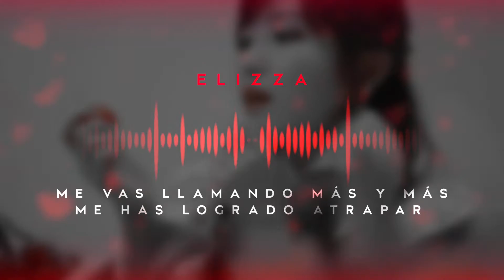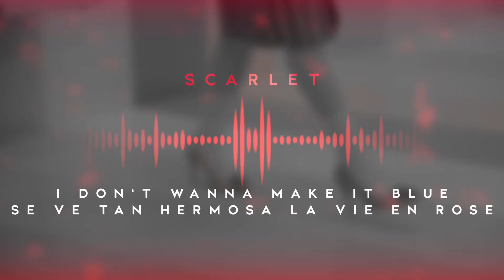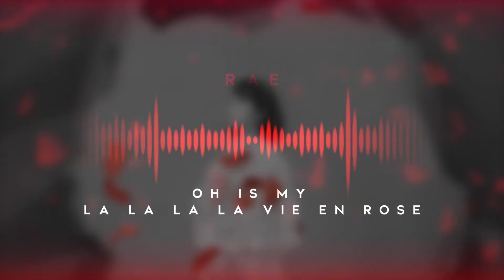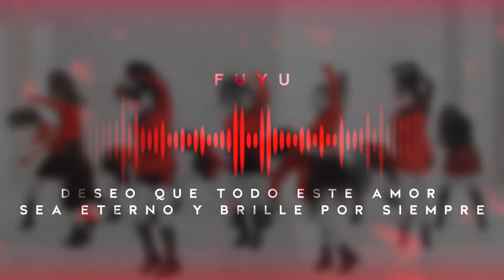LA VIE EN ROSE/IZ*ONE/Cover en español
Hola, bienvenidos a este cover que es una colaboración en esta ocasión y tenemos nuevos miembros, sin mas espero disfruten.

Rae (colaboración)
Elizza (colaboración)
Fuyu (Debut)
Lian (Debut)

【CARGANDO】
【CARGA COMPLETADA】
  ✨𝘪𝘮𝘢𝘨𝘪𝘯𝘢 𝘯𝘶𝘦𝘴𝘵𝘳𝘢 𝕃𝕒 𝕍𝕚𝕖 𝔼𝕟 ℝ𝕠𝕤𝕖✨

Hoy venimos con un cover de La vie en rose de las chicas de Iz*One.

𝙫í𝙙𝙚𝙤:ᴿᵃᵉ

𝙈𝙞𝙣𝙞𝙖𝙩𝙪𝙧𝙖:ˢᶜᵃʳˡᵉᵗ

𝘼𝙙𝙖𝙥𝙩𝙖𝙘𝙞ó𝙣 𝙮 𝙙𝙞𝙨𝙩𝙧𝙞𝙗𝙪𝙘𝙞ó𝙣:ᶠᵘʸᵘ

𝘼𝙪𝙙𝙞𝙤:ᴱˡⁱᶻᶻᵃ

𝘿𝙚𝙨𝙘𝙧𝙞𝙥𝙘𝙞ó𝙣:ᴸⁱᵃⁿ

La Vie en Rose Iz*one